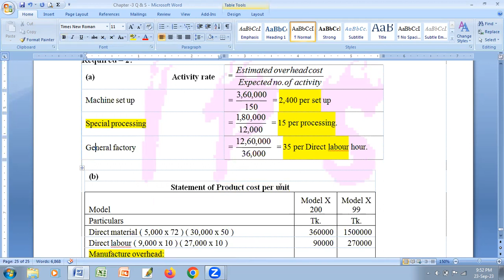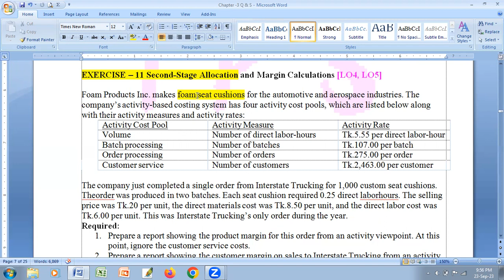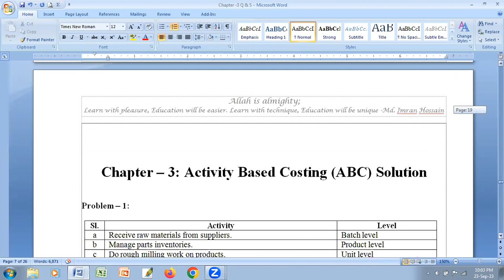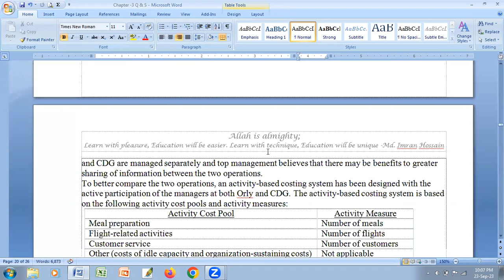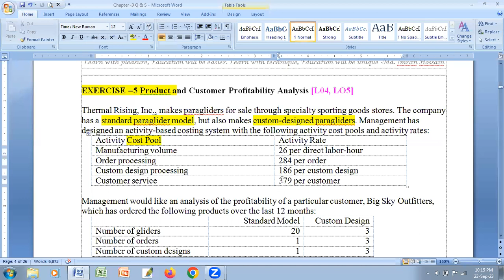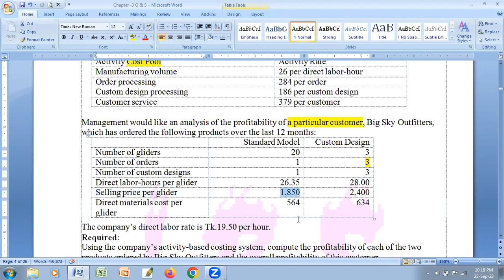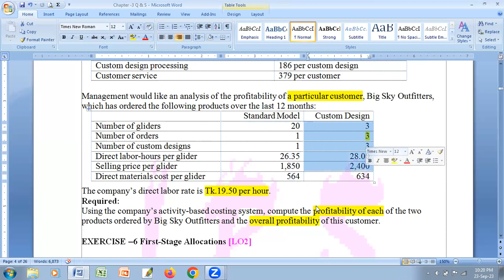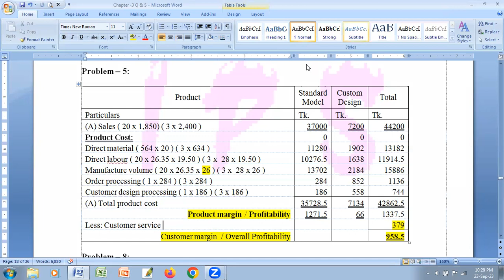STRATEGIC MGT. ACCOUNTING - LECTURE – 22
THIS IS FOR THE STUDENTS OF MBA IN ACCOUNTING DEPARTMENT OF NATIONAL UNIVERSITY.